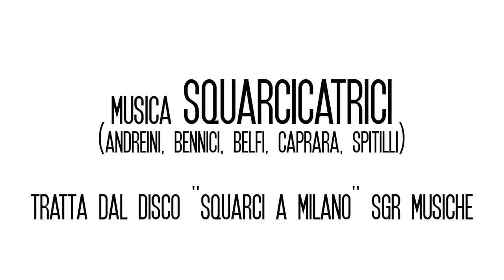Trailer "Seguo il salto del cocumat e vado verso occidente"-h264 ita-.mov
Seguo il salto del cocumat e vado verso occidente  -Sinossi-

Un lungometraggio indipendente prodotto con meno di cinquemila di euro.

Franco e Franco sono due giovani uomini di trent'anni, non hanno un lavoro sicuro tantomeno la possibilità di fare dei progetti, nessuna prospettiva per il futuro.
Franco sta cercando di essere assunto in una rivista per curare la rubrica degli oroscopi.
Franco vende giornali a un semaforo, è stato lasciato dalla fidanzata e non ha più un posto dove vivere.
I due si ritrovano a condividere una stanza povera e spoglia con un fornellino da campo come cucina.
Le loro vite sembrano scorrere lentamente, un giorno dopo l'altro; mentre Franco e Franco osservano il tempo passare, il mondo non sembra contemplarli, non sembra accorgersi di loro: senza il briciolo di una speranza, senza l'ombra di una possibilità, il tempo fugge e loro fuggono dal tempo.
Un giorno qualcosa cambia, un evento, un litigio, una notizia, illumina i loro sguardi appannati e disincantati.
La possibilità di un cambiamento, di dare una scossa, sembrano poter essere a portata di mano: i due decidono di partire, di andare, non importa per dove, per quanto, l'importante è andarsene, seguire il movimento, la danza,"...Seguiamo il sole, le alte stelle...".
I due si mettono in viaggio, la loro vecchia auto sfreccia veloce, i capelli al vento e la radio che canta.
La loro meta non sembra poi però così lontana e così esotica: decidono di andare nella casa in campagna di Franco, una colonica isolata nelle colline senesi.
L'auto sfreccia nell'asfalto attraverso valli lussureggianti, strade deserte di campagna e boschi incantati, in mezzo a campi arati e bruciati dal sole dell'estate nei quali da un momento all'altro si rendono conto di essersi persi.
"...Se la casa è esposta a occidente e il sole nasce a oriente allora basta seguire il sole mentre cala..."
Il sole tramonta e i due si trovano costretti a passare la notte in macchina in mezzo ai campi.
L'indomani al risveglio il sole è nascosto dalle nuvole: i due decidono di dividersi per andare alla ricerca di qualcuno e qualcosa che possa illuminargli il cammino.
Si dividono e si perdono: Franco per caso trova la casa di Franco, Franco incontra Bianca e con lei si perde dentro il tramonto.
L'indomani Bianca e Franco raggiungono Franco nella casa di campagna ma i tre staranno insieme solo pochi minuti: mentre Franco racconta a Franco la magia e la bellezza dell'amore appena sbocciato, Bianca ne approfitta per rubare loro la macchina.
 I due si mettono in cerca l'uno dell'amata scomparsa l'altro della macchina.
Dopo alterne vicende, dopo aver seguito tracce presunte e falsi indizi, ai due non rimane che annegare la frustrazione per le reciproche perdite dentro un bicchiere di vino capace di portar via con sé la rabbia, il dolore ma anche l'illusione di una vita alternativa, diversa, possibile.
L'unica possibilità a loro disposizione è "...cercare, cercare, cercare; cercare di trovare e finchè non troviamo noi cerchiamo, cerchiamo, cerchiamo..."
L'indomani al risveglio i due mestamente fanno ritorno alla loro esistenza di sempre, in mezzo al traffico all'ombra di un semaforo, dietro una scrivania fissando un muro bianco, ai confini di una città seduti su due sedie a sdraio a guardare i treni passare...

Con Andrea Corsi, Federico Manfredi, Emilia Scarpati fanetti, Dario Gentili
Soggetto e sceneggiatura: Lorenzo Bechi e Matteo Salimbeni
Musica: Squarcicatrici (Andreini, Belfi, Bennici, Carpara Spitilli), tratta dall'album "Squarci a Milano" sgr musiche
Regia, fotografia e montaggio: Lorenzo Bechi

'77 b/n

una produzione
  FILMSOLO